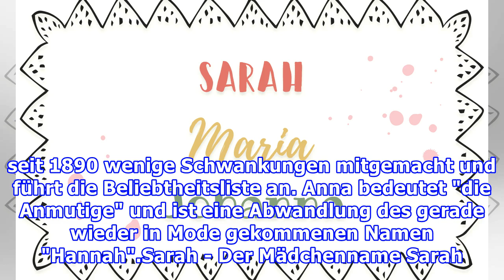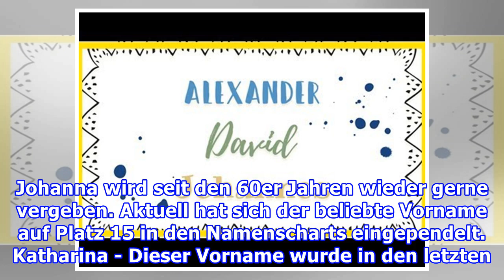Zeitlose Mädchennamen: Klassisch schöne Vornamen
Diese Mädchennamen waren schon vor vielen Jahren angesagt und werden es sehr wahrscheinlich auch bleiben. Wir haben für euch schöne zeitlose Namen für Mädchen rausgesucht, die alles andere als Trendnamen sind. Vielleicht ist ja für euren Schatz der passende Vorname dabei? Diese Namen sind absolut ze...